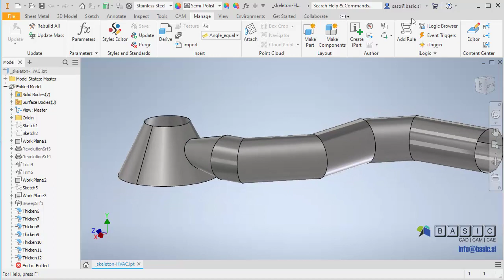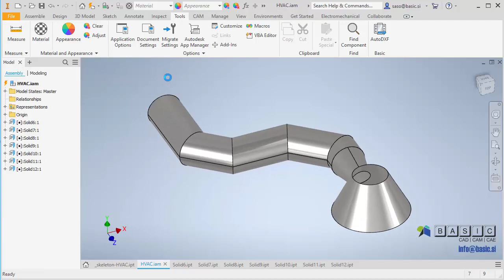AutoDXF - quick overview: automatic creation and editing of flat patterns from an Inventor assembly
AutoDXF is an addin for Autodesk Inventor that simplifies the workflow with  assemblies with sheet metal parts.

This video shows how it can be used to automatically create flat patterns for the parts created from a multi body sheet metal component.